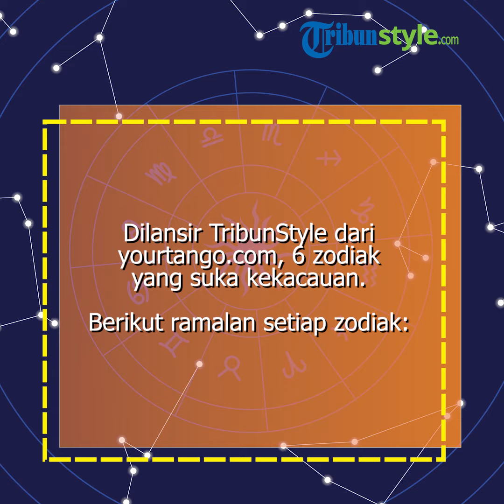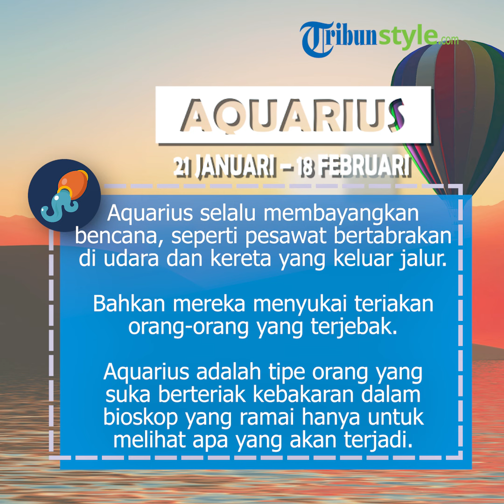6 Zodiak yang Suka Kekacauan, Scorpio Sering Bohong, Leo Impulsif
TRIBUNNEWS.COM - Kekacauan ada dalam kehidupan kita sehari-hari.

Ia hadir dalam bentuk kebingungan, kemunduran, teror, kesalahpahaman dan kekesalan.

Dikutip Tribunnews.com dari yourtango.com, berikut adalah enam zodiak yang suka kekacauan.

Baca selengkapnya: